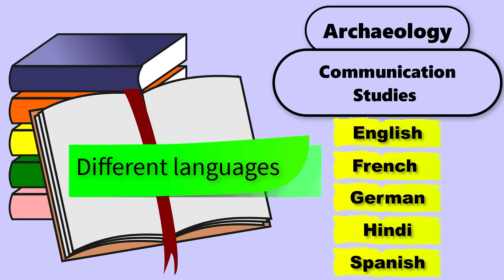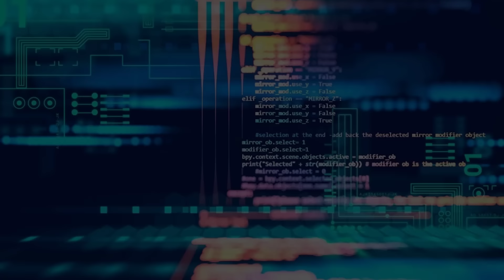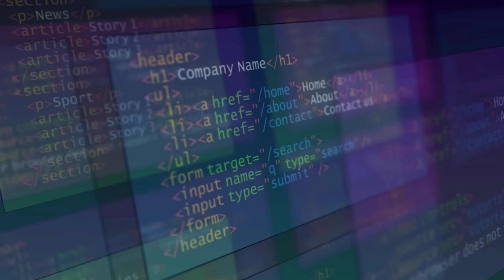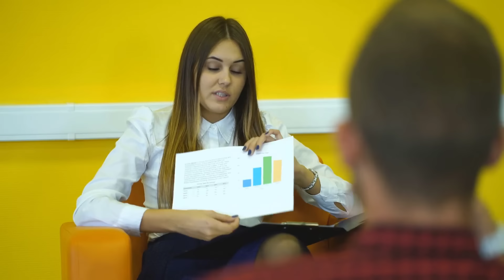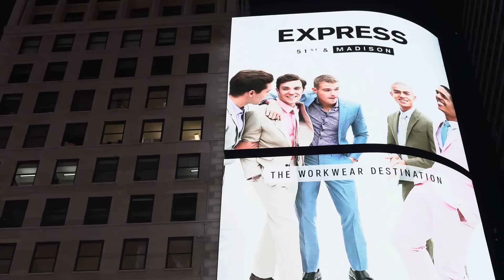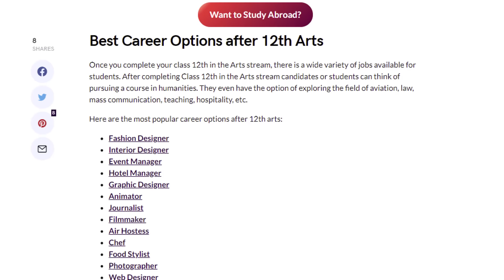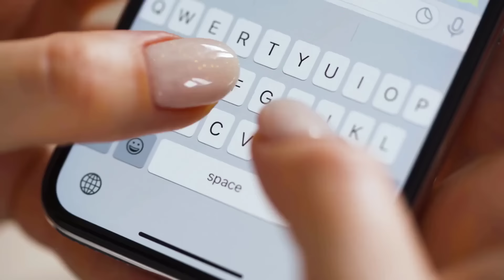What to do After 12th Arts? – [Hindi] – Quick Support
What to do After 12th Arts? – [Hindi] – Quick Support. हम अपने इंटरेस्ट के बेस पर, रिसर्च करके बेस्ट कोर्स का ऑप्शन चूज करते हैं और हम चाहते हैं कि आपमें से हर स्टूडेंट ऐसा ही करे ताकि आप सबका ब्राइट फ्यूचर बन सके। और इसी टफ टास्क में आपकी हेल्प करने के लिए हमने ये वीडियो बनाया है जिसमें हम आपको ऐसे टॉप 10 कोर्सेज के बारे में बताने वाले हैं, जिन्हें आप 12th आर्ट्स के बाद कर सकते हैं इसलिए इस वीडियो को पूरा देखिये और अपने लिए परफेक्ट कोर्स सलेक्ट कर लीजिये।